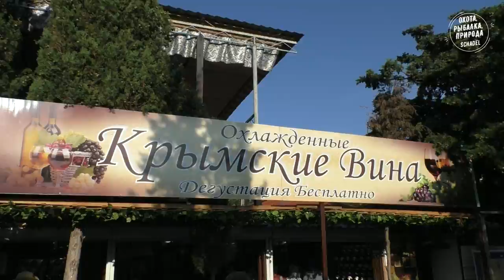РЫБАЛКА С СЫНОМ / МОРСКАЯ РЫБАЛКА / РЫБАЛКА В КРЫМУ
Прошедшим летом нам довелось побывать в Крыму, в городе Судак, на побережье Чёрного моря. Конечно же мы с Егором не могли удержаться и не попробовать себя на морской рыбалке! Смотрите сами: море, солнце, Крым и морская рыбалка!

Помоги каналу развиваться! Будь АКТИВНЫМ!
➌ Напиши ЛЮБОЙ комментарий под видео.